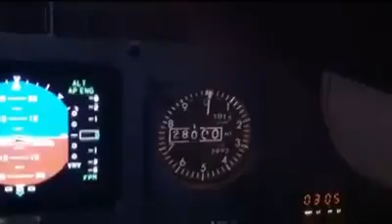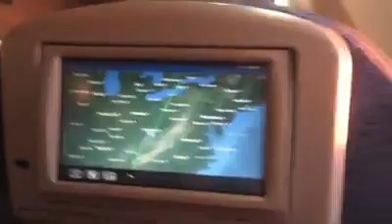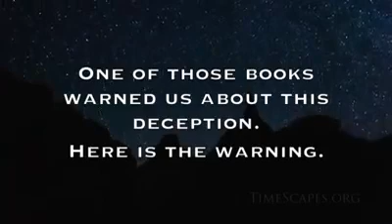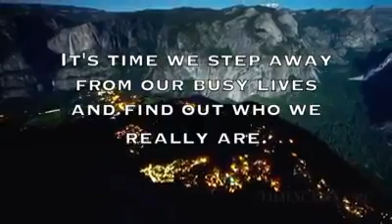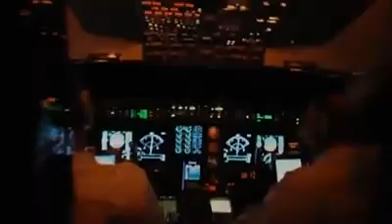Flat Earth Inspiration; Firmament Revealed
Hope you enjoy this, blessings in Yahusha!

Biblical Earth According to Job 38:14; Is 40:22; Prov 8:27; Job 26:10; and Revelation 20:9.  All these passages reference the earth as being a circular disk.  Revelation 20:9 is especially of interest in the original Greek in which the word translated for "breadth of the earth" is actually "platos" which means similar to a plate or plateau.  It is the same etymology where we get our modern English word for "plate."  The verb form of this same Greek root, "platus" means "to spread out flat," indicating that the translation should be one of the following: "plate of earth," "plateau of earth," "flatness of earth," or simply, "flat earth."  If the writers of scripture had a sphere in mind when describing the earth, certainly they would not have used words like "clay seal," "compass," "horizon," "circle," and "plate" to describe it.